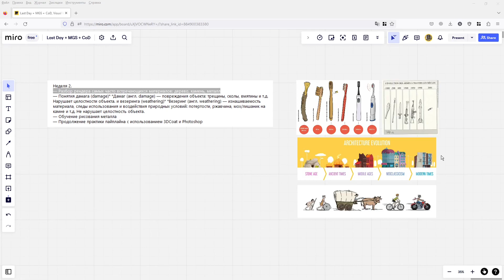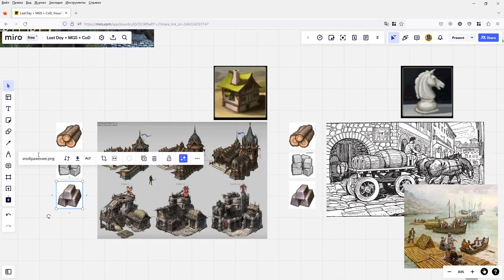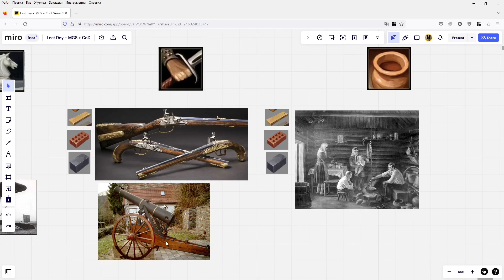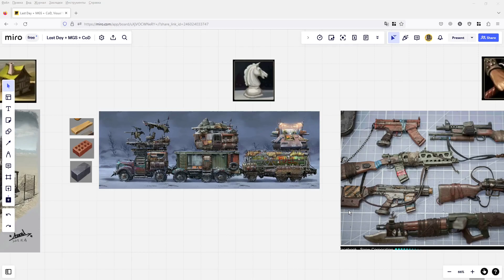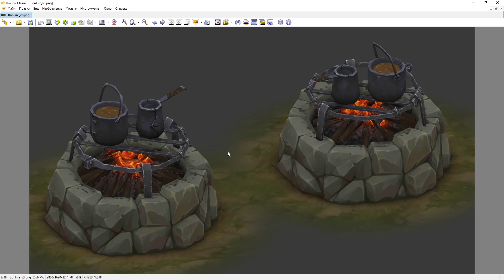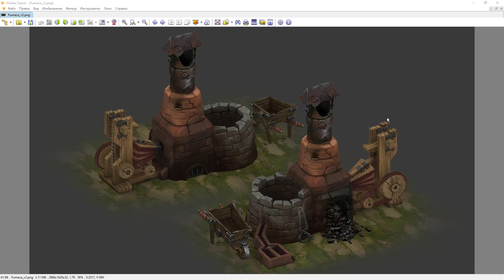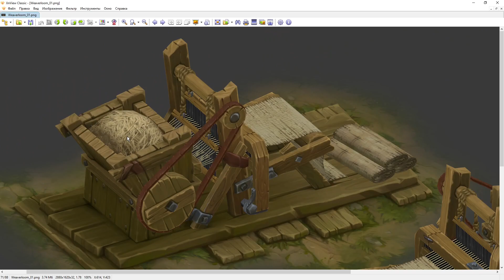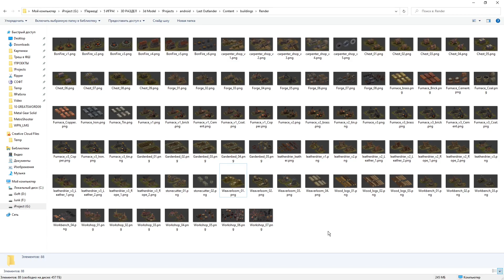О самых часто встречаемых материалах в рисовании - Камень, Дерево и Металл. Hand-Painted Textures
О самых часто встречаемых материалах в рисовании - Камень, Дерево и Металл

00:00 - Вступление
00:40 - О камне, дереве и металле
02:46 - Самые часто встречаемые
03:10 - Времена Средневековья
06:07 - Промышленная Революция
09:58 - Современность
11:52 - Постапокалипсис
13:18 - Будущее
15:00 - Обзор строений из игр про выживание
16:01 - Костер
16:45 - Лесопилка
17:37 - Сундуки
18:35 - Кузница
19:33 - Плавильная Печь
20:48 - Огород
21:01 - Сушилка кожи
23:33 - Камнерез
24:15 - Ткацкий станок
25:45 - Верстак
26:45 - Мастерская
28:05 - Итоги